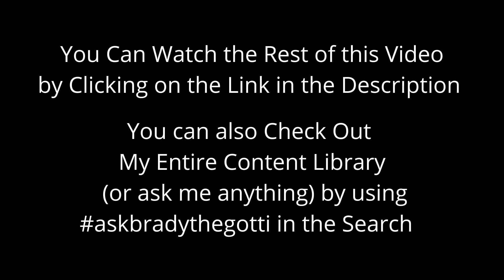Brady Theodore is The Gotti Syndication Coach Mentor Of the Octo Content Model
�����I'll leave you with my story (in case you want to connect

At 60 PLUS (and crushing it) myself like many are on the back side of mid life. We have gotten here by way of learning life's lessons the hard way without giving much thought to how or when the journey will end.👉You can check out my entire LinkedIn library of posts and articles as well as ask me anything by using hashtag